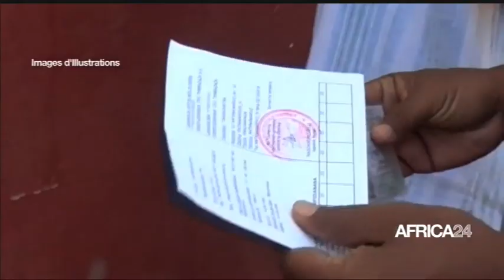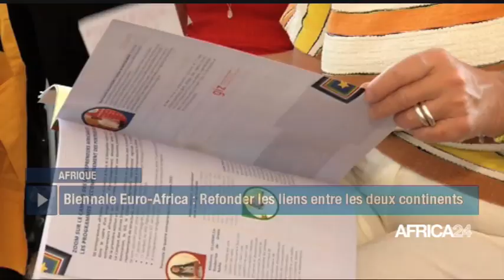Le journal du Mardi 3 octobre 2023 – 09H GMT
Au sommaire de cette édition :
-Ghana : la démocratie en danger selon le président Nana Akufo-Addo
-Kenya : Port de Mombasa : Baisse de 19,8% du fret en ransbordement
-Biennale Euro-Africa : Refonder les liens entre les deux continents